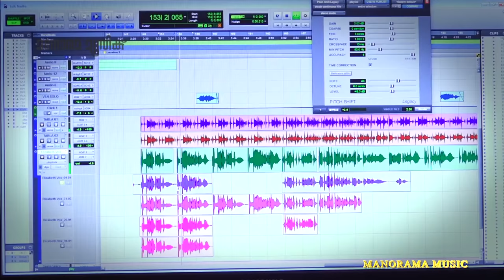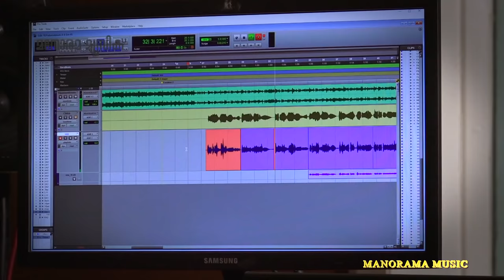Marillavan Marakkillavan | Prasanth Jonathan | Riya Das | Super Hit Malayalam Christian Songs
Marillavan Marakkillavan | മാറില്ലവൻ മറക്കില്ലവൻ
Lyrics & Music: Prasanth Jonathan
Singer: Riya Das
Album: Parisudhan
Content Owner: Manorama Music